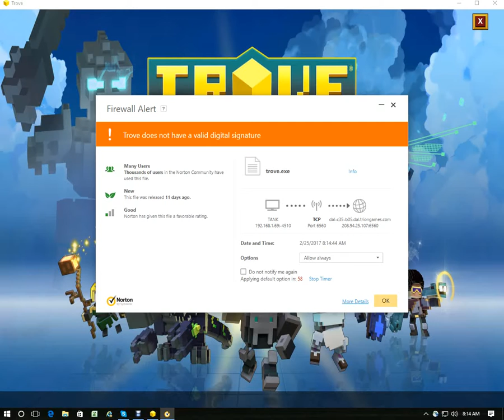Trove Ep.1 To the dungeon!!!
I play Trove